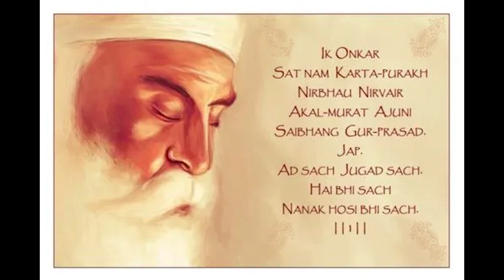Birth of Guru Nanak Devji - Blessing for this World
Guru Nanak Devji was born on Kartik Poornima at Talwandi, Punjab which is now a part of present Pakistan. His life is a lesson for all. His main Preachings - Naam Japo, Kirat Karo, Vand Chhako are the main motto of lives of all Sikhs. It is amazing to see all Gurudwaras throughout the World following and preaching the Sayings of Nanak Devji. He had travelled for more than twenty-eight thousand kilometers by foot in his life time, traversing parts of present Bharat, Pakistan, Afghanistan, Arabian region, Srilanka, Nepal, Tibet etc.